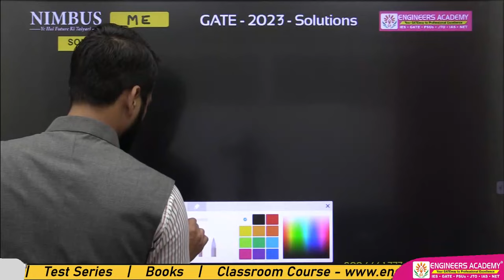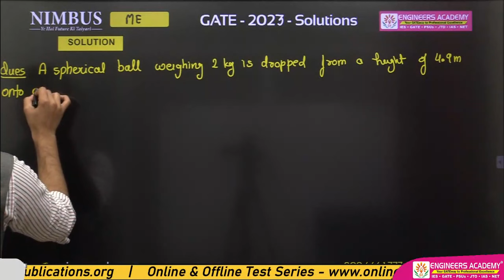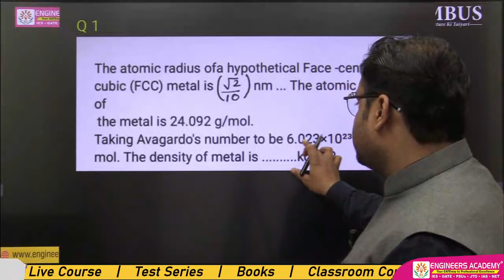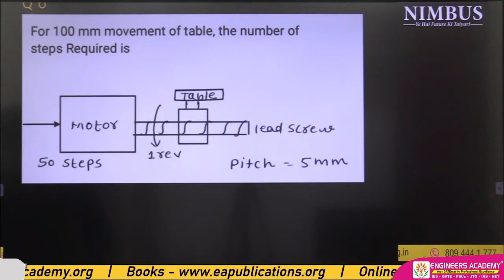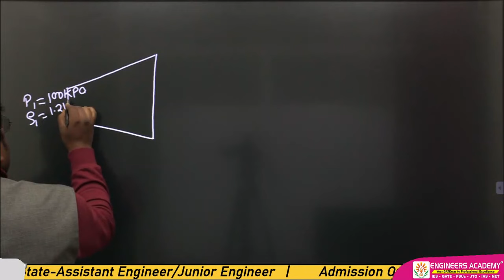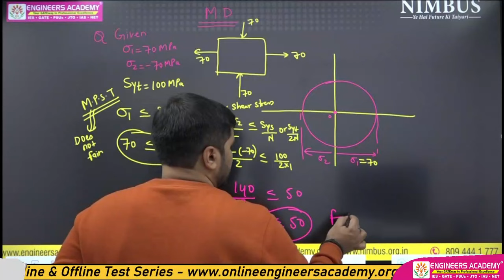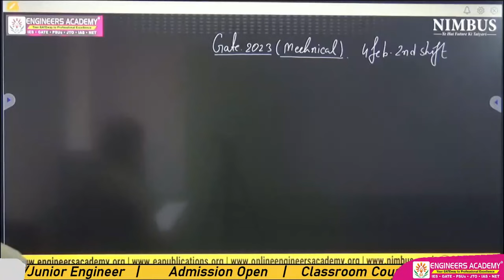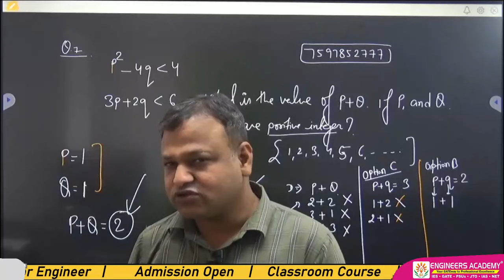GATE 2023 Mechanical Engineering Paper Analysis & Detailed Solution | GATE 2023 ME Paper Answer Key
Engineers Academy is a leading Educational institution based in Various Parts of India. Engineers Academy Provides Result Oriented Excellent Coaching for IES/ESE, GATE, SSC-JE , RRB-JE, AE/JE and PSUs by Experienced Erudite Faculty Members. 21 + Centers in Pan India like Delhi , Patna , Jaipur , Ranchi , Lucknow , Kanpur , Allahabad , Nagpur , Bhopal, Agra , Ajmer , Jodhpur , Kota  etc.

🔸 Follow on WhatsApp & Signal : 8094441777 🔸